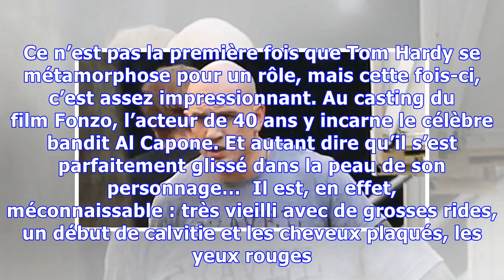Tom Hardy est méconnaissable en Al Capone (Photo)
Ce n’est pas la première fois que Tom Hardy se métamorphose pour un rôle, mais cette fois-ci, c’est assez impressionnant. Au casting du film Fonzo, l’acteur de 40 ans y incarne le célèbre bandit Al Capone. Et autant dire qu’il s’est parfaitement glissé dans la peau de son personnage…  Il est, en effet, méconnaissable : très vieilli avec de grosses rides, un début de calvitie et les cheveux plaqués, les yeux rouges et menaçants et une imposante cicatrice sur la joue qui valait à Al Capone le surn...